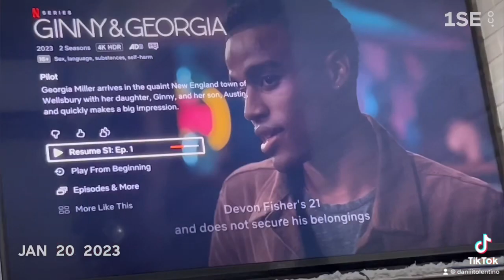January Dump 2023 ✨